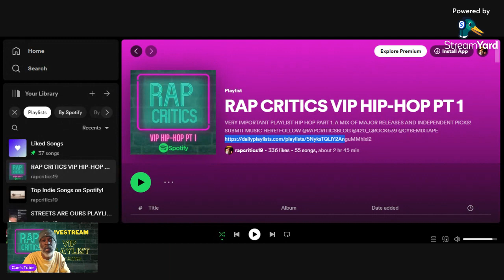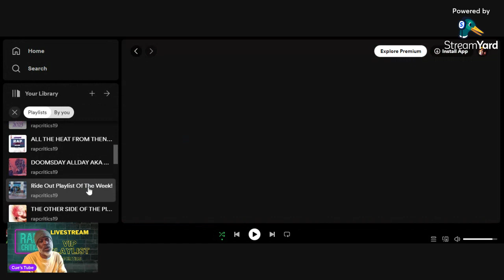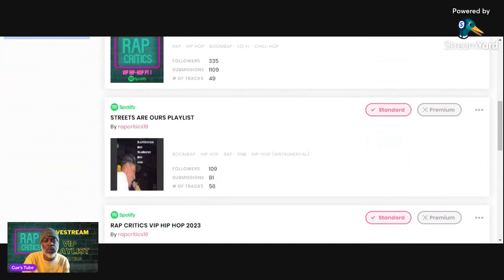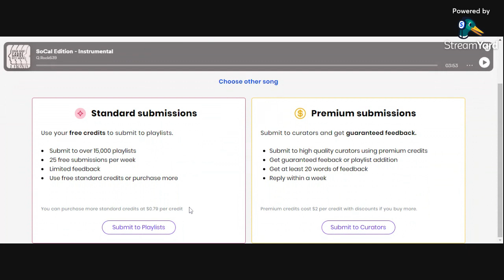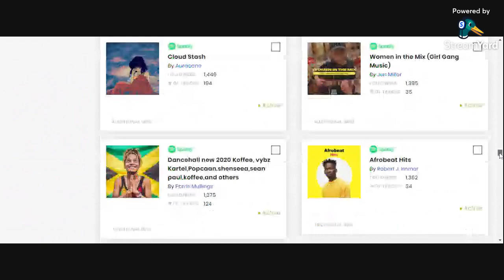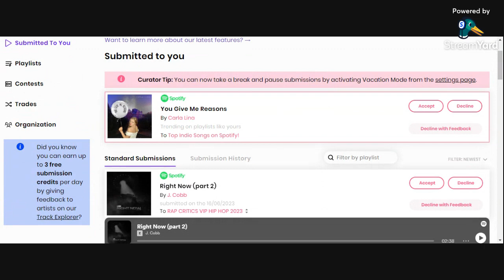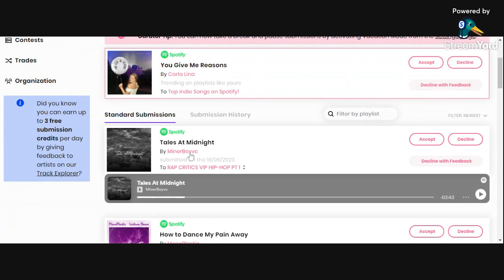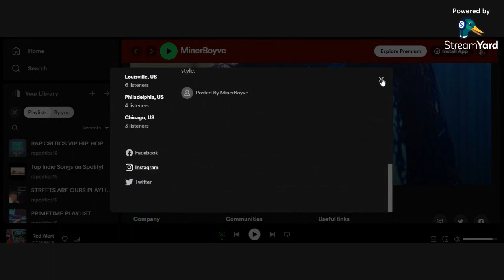GET YOUR MUSIC PLAYLISTED WITH DAILY PLAYLIST--MUSIC PROMO TIPS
Submit your music to our playlist as well as others with Daily Playlist. You can find Rap Critics and Canhead Cares playlists here. This is one of our favorite music marketing tools to use. I also play a few song clips from artists that submitted their music to me.

Shout out to J. Cobb!